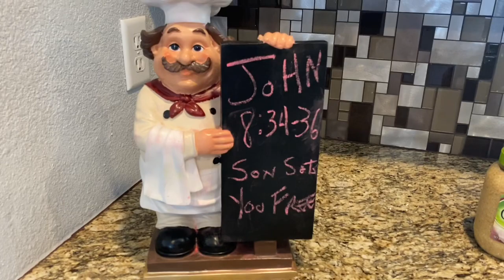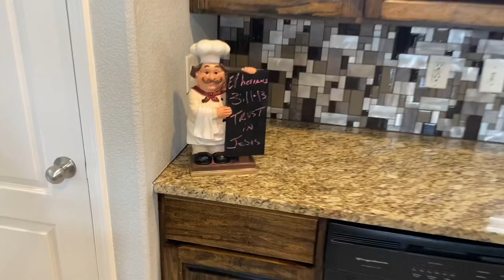Cooking with Mikiexican Marranitos Episode 9; Rajas Co Queso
Happy Independent Day! FREEDOM!!!

You will need this ingredients

1 bag - Rajas Long Green Chilie
1 - Onion
2 - Tomatoes
1 Tbls - Minced Garlic
1 Lb - Munster Cheese
Milk See Video
McCormick Black Pepper
Lawry’s Season Salt
Olive Oil

Instructions

Bible Scriptures

John 8:34:36

Ephesians 3:11-13